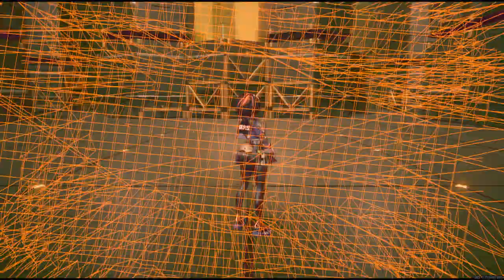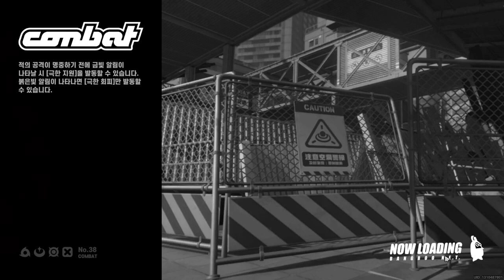🎩Zenless Zone Zero-젠레스 존 제로 [조사] 「끝없는 심연」 미션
▼ Video description(how to use)

hoyoverse Zenless Zone Zero-젠레스 존 제로

📽 Repeating the video : On the video screen, right-click and check 'Loop video'

 - The donation allows me to produce a better video in the future(Probably).
 👉 우체국 계좌 : 우체국 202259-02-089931 ㄱㅅㅎ

🧨Prohibits re-uploading of video